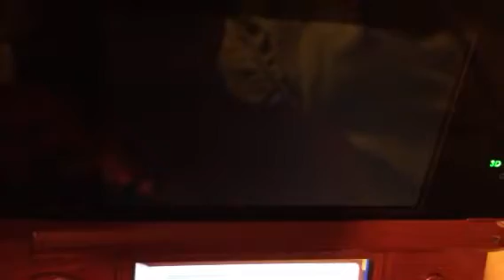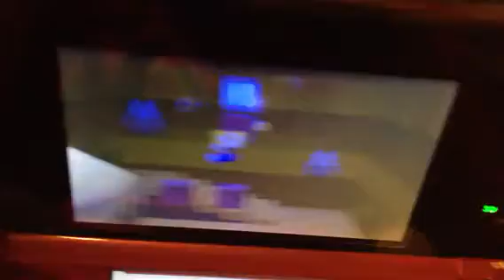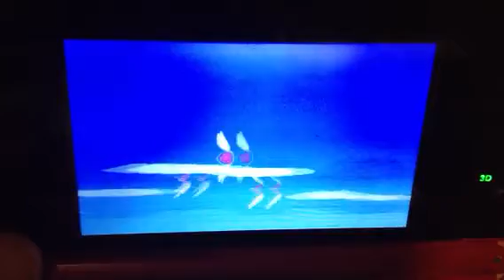PaperMarioStickerStar - Episode 12